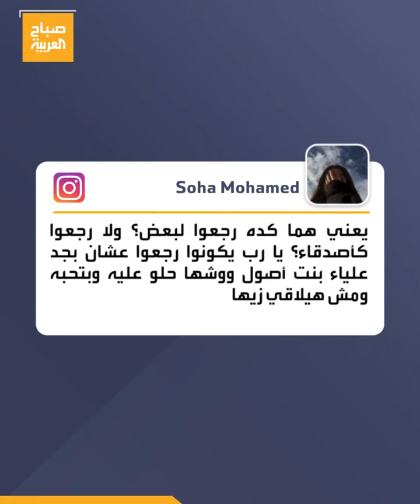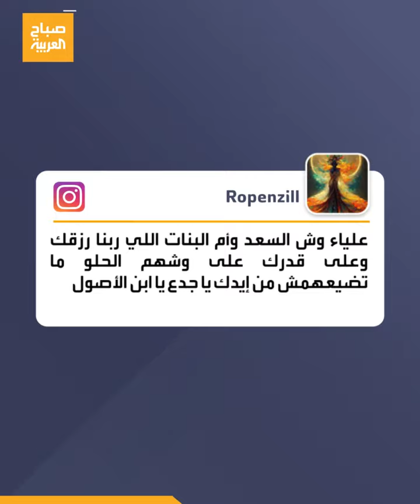هل عاد أحمد سعد لزوجته بعد الانفصال؟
علياء_بسيوني ظهرت ترقص في حفل أحمد_سعد.. هل عادت المياه إلى مجاريها؟
لمعرفة أحدث المستجدات.. عبر البث المباشر من هنا ⤵
وبإمكانكم متابعة العربية على منصات التواصل